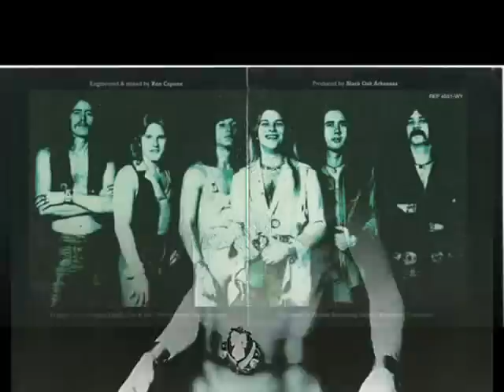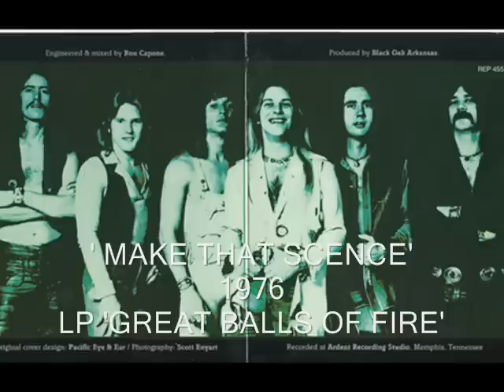BLACK OAK ARKANSAS-MAKE THAT SCENCE.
1976
lp great balls of fire